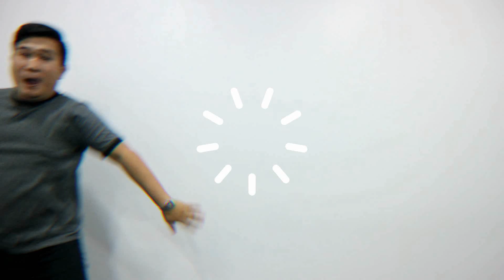Interview with Tom Rodriguez and Tung Brothers | Jexx's Vlog